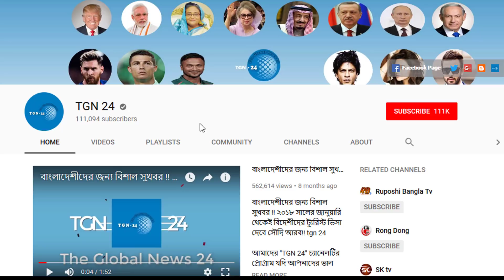সৌদির আইনটি আপনার মন খারাপের কারন হতে পারে। জি সৌদির নতুন এক্সিট আইন অনেক প্রবাসীদেরকে বিপদে ফেলবে।